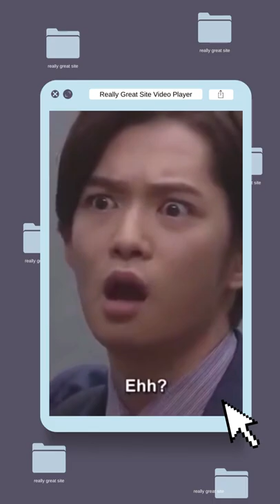Chiba yudai Funny moments chibayudai japaneseactor.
Yudai Chiba is a Japanese actor and model. He is under the Japanese talent Agency Japan Music Entertainment. He is known for playing as Alata in Tensou Sentai Goseiger and its movies. He reprised this role in a voice-only appearance in Kamen Rider × Super Sentai: Super Hero Taisen.